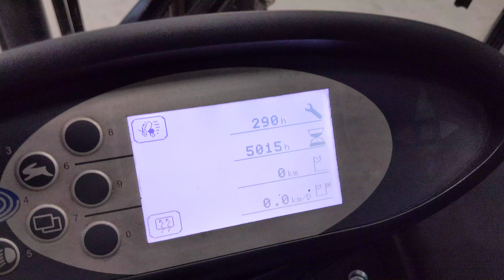51103 - STILL RX 20-16 - AKU